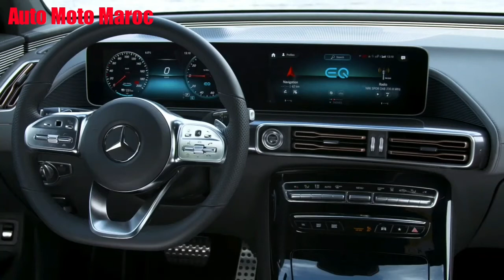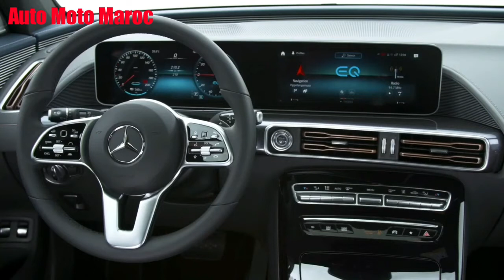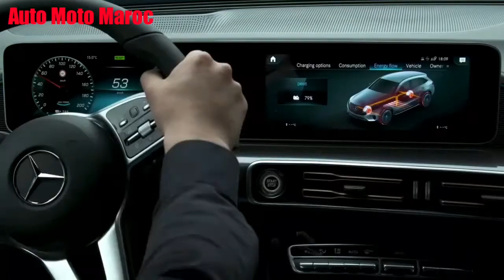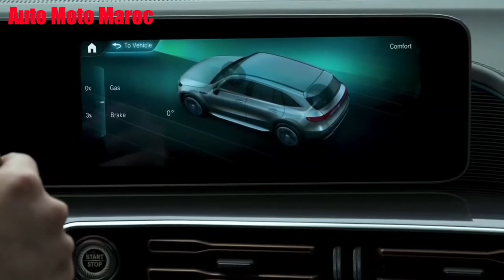Nouvelle Mercedes EQC 2021 || Intérieur, Extérieure, Safety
Mercedes 2021 EQC
2021 Mercedes EQC 400